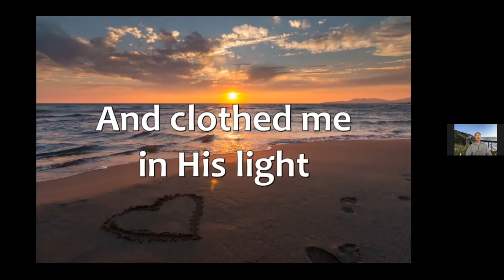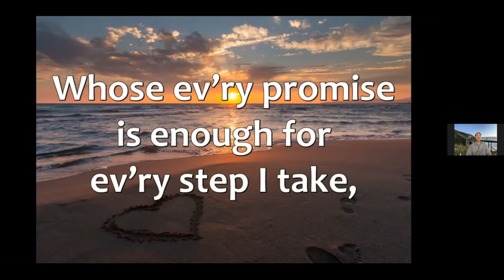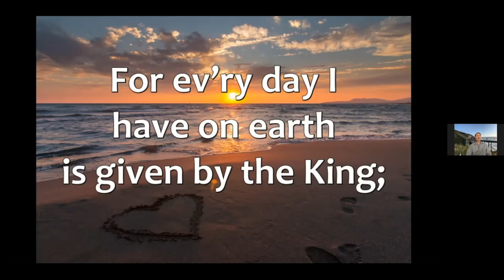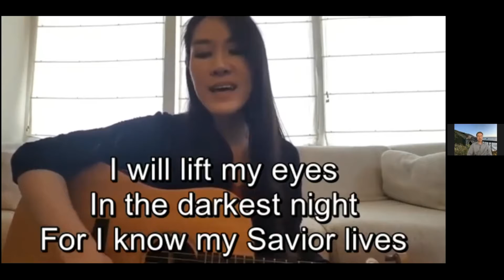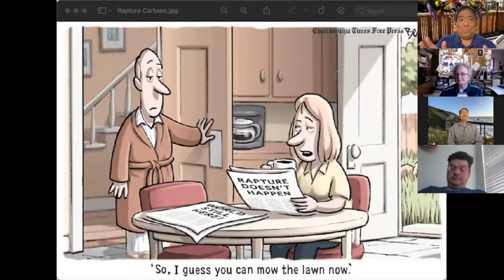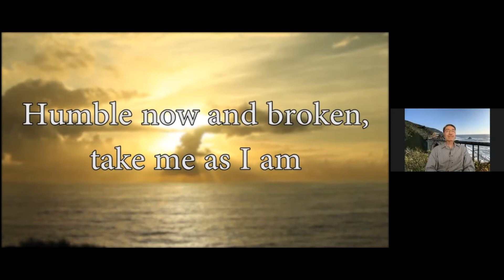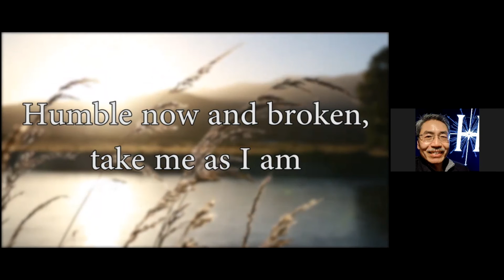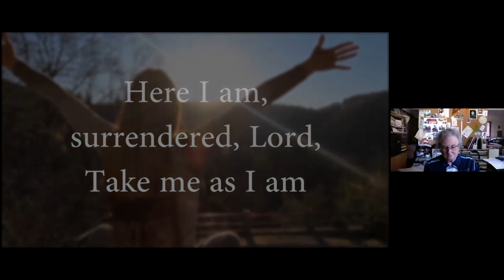God's Bell Curve - Worship for 4/11/2021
We kick off our three part sermon series this week based on Andy Stanley's book How Good is Good Enough?  Have you wondered about that?  How good do you have to be to get into Heaven?  We'll explore that in the next few weeks together.  This is shorter than most of our services because we condensed it to just the music and message.  Let us know what you think.